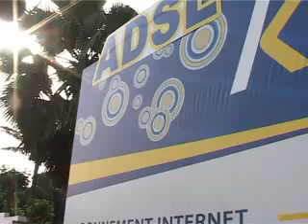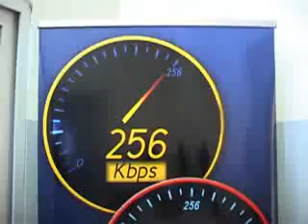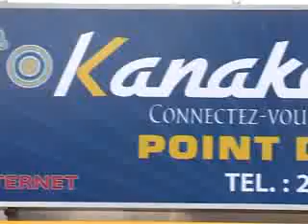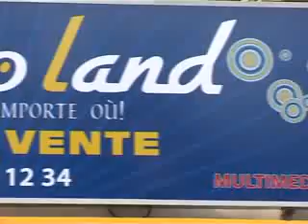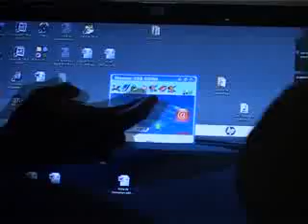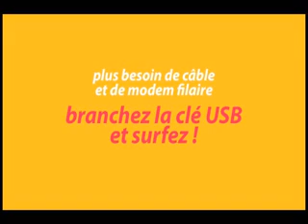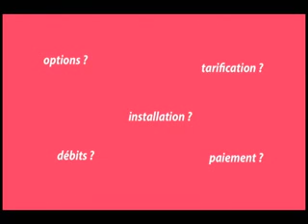Inauguration de kanakooland.flv